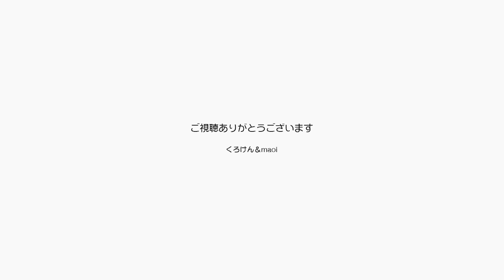春を迎えて猫は元気いっぱいに走り回り健康そのもの【Jean & Pont 2433】2021/3/23 保護猫ジャンけんポン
久しぶりにパパとママは散歩に出かけて地元の神社にお参りにゆきました。
春の花も咲きつくしがいっぱい芽を出している場所も見つけて幸せです。
ジャンくんとポンちゃんもこのところよく遊んで走り回り、健康そのもので手術のことなど忘れたかのよう。
新型コロナもこれからは徐々に下火になるだろうし、オリンピックも始まるらしい。
明るい未来は呼び込むようにしないとね。